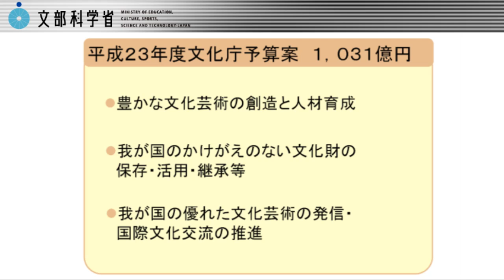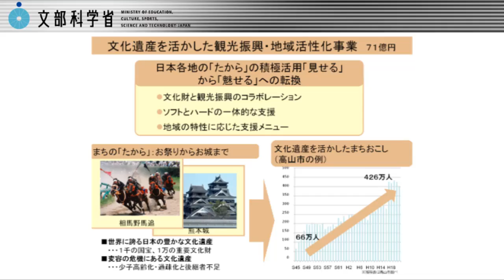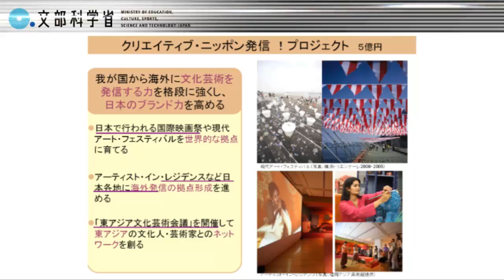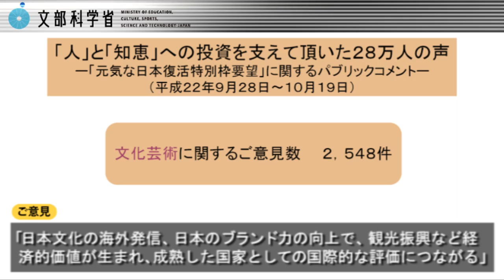平成23年度文科省予算案及び税制改正6/7：文部科学省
「新たな文化芸術立国の実現に向けて」。本日12月24日に閣議決定された、平成23年度文部科学省予算案のうち、文化関係予算についてご説明します。